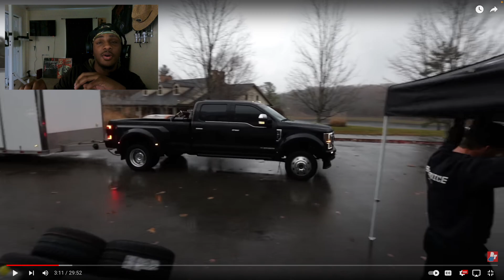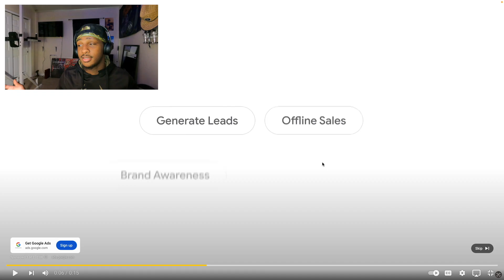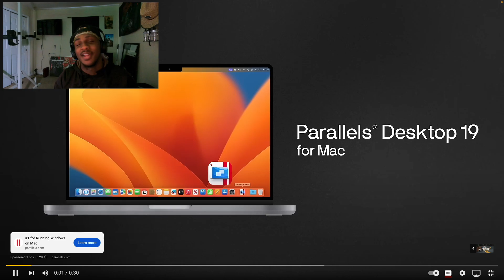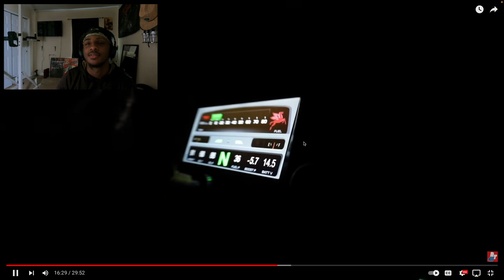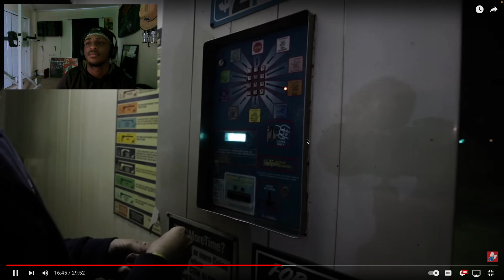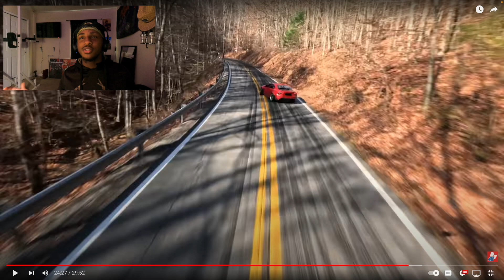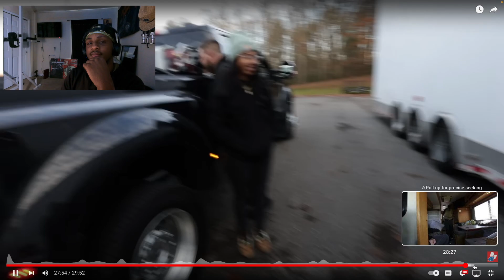ZAYSKI REACTED TO (RYAN TUERCK DRIFTING IN MOUNTAINS)!!!!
back with ANOTHER REACTION for you all. this is actually a sic video of drifting in tight area's. This guy is the truth, and has one Nasty build of a truck. defenitly come check it out and let me know what you think. looking forward to doing more random reactions.

GO FOLLOW ME ON ALL SOCIALS GOT A LOT OF VIDEO COMING UP,
THANK YOU MY PEEPS!!